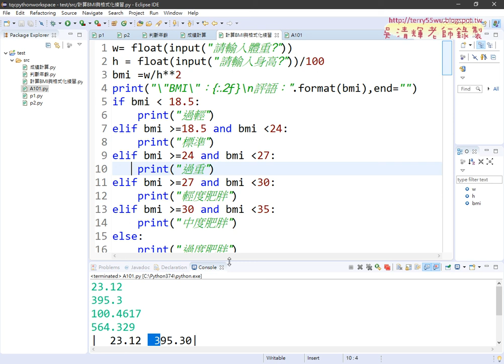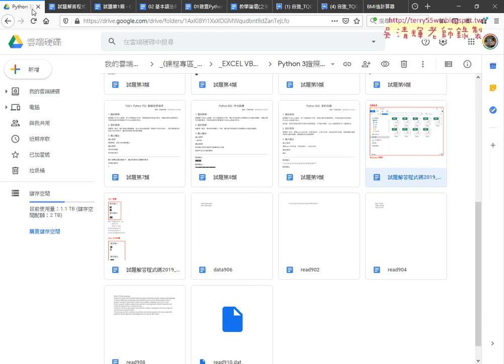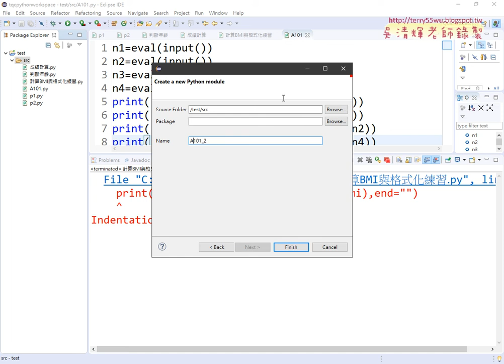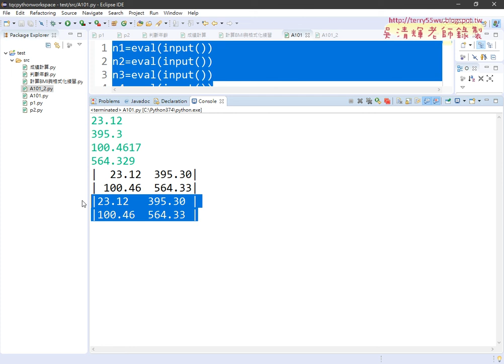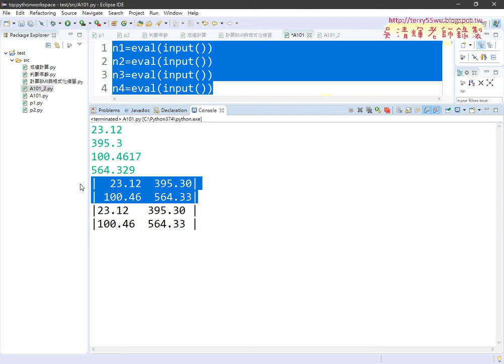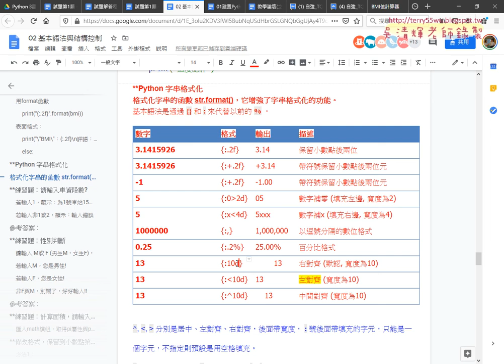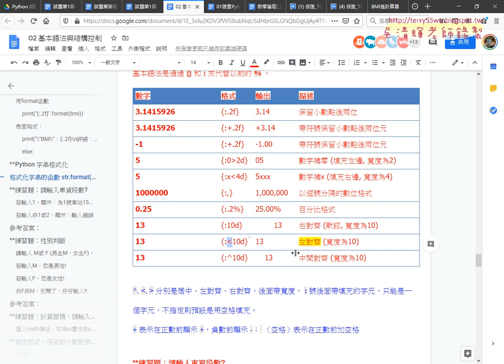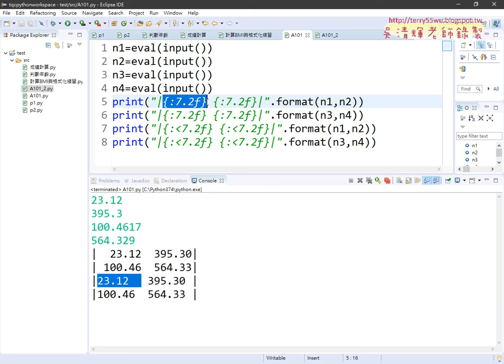09 102浮點數格式化輸出解答